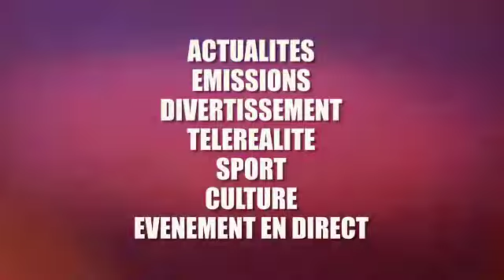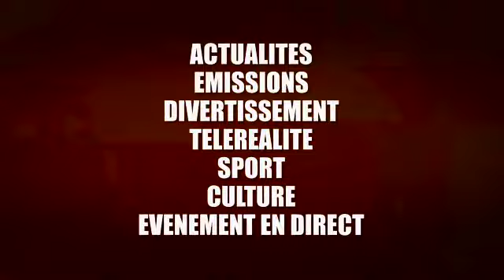KAKÉ:PREUVE YA MOYIBI COQUETTE EBIMI VEUVE YA DADY KITAMBALA A AVOUER NIONSO ZONGISA BILOKO YA BATU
MOYIBI EZA MABE COQUETTE